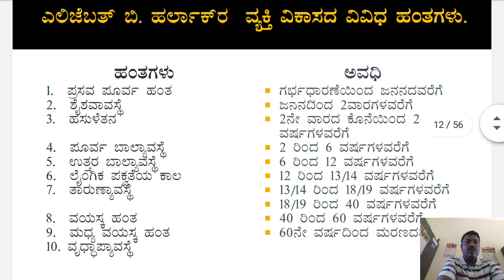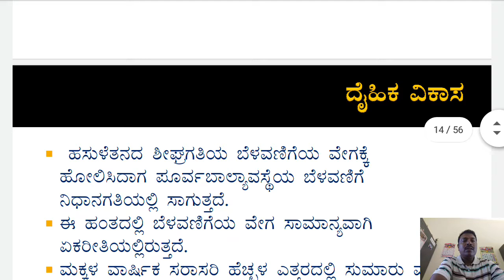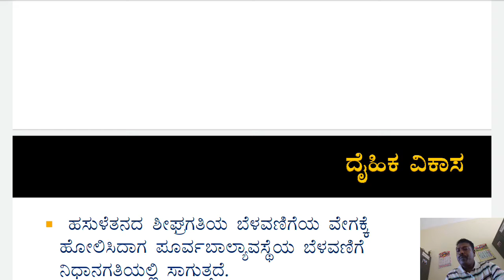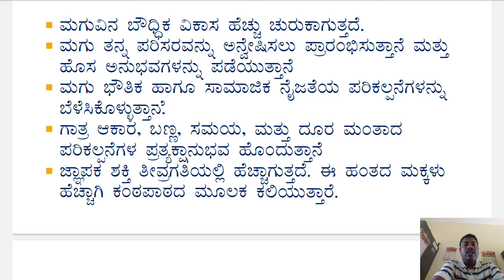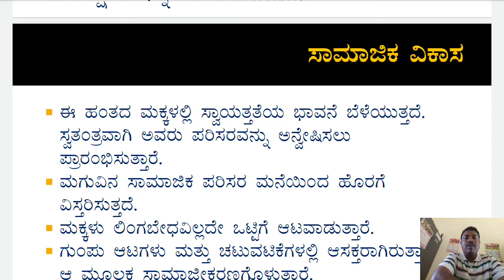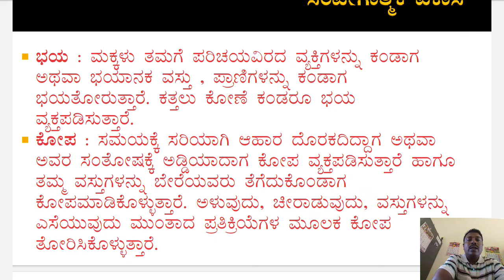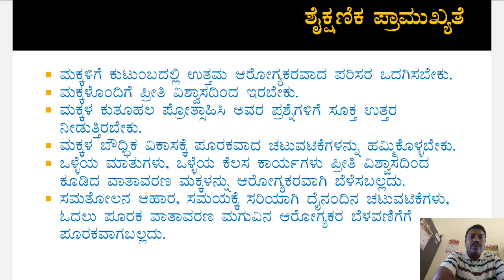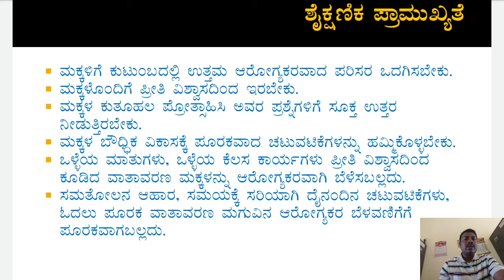Education IPU Unit 2 Class 3 Early Childhood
Early Childhood 2-6 yrs